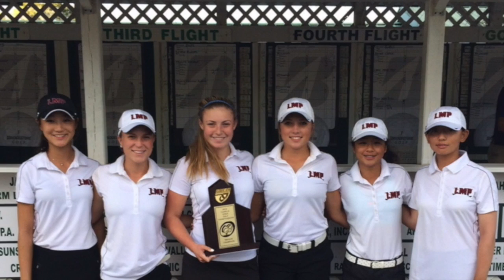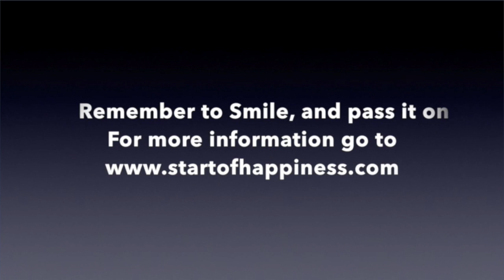GNN: Student Edition (Show #3 10/30/14)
Griffin News Network: student edition